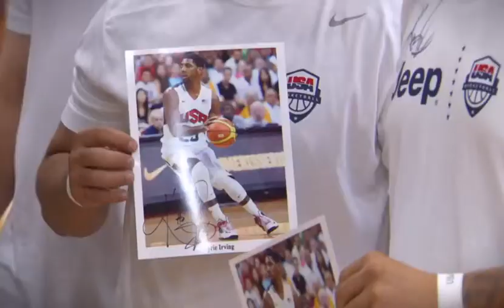Watch Behind the scenes with Kyrie Irving at USA Basketball Training Camp Mx2UzyymrQM